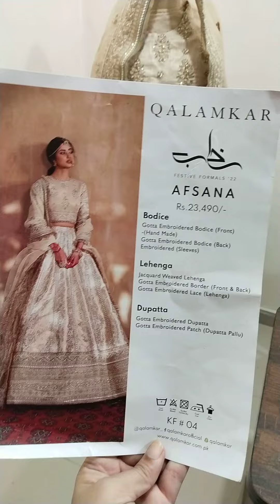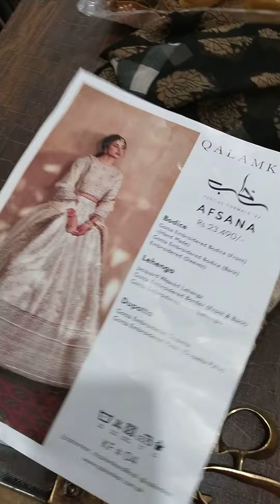our very beautiful lehenga stitching video is available now saman hasnain wholesaler #03222326603